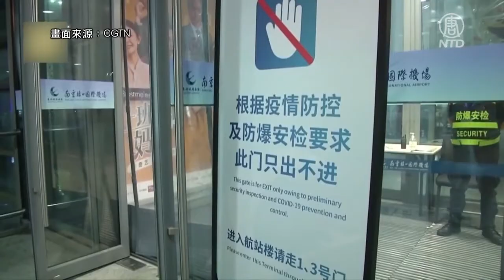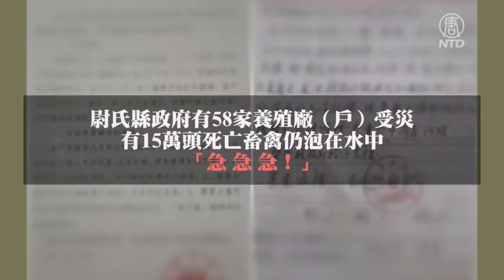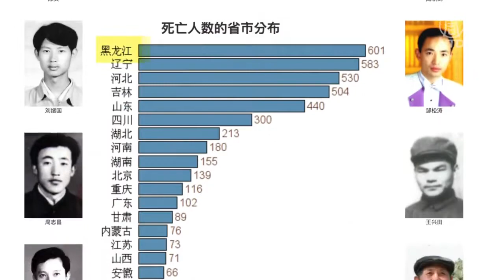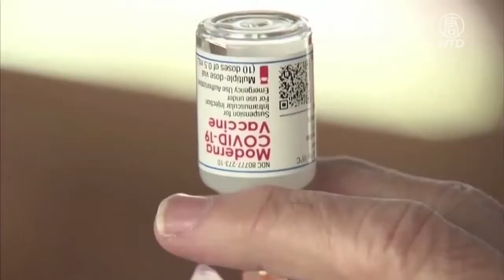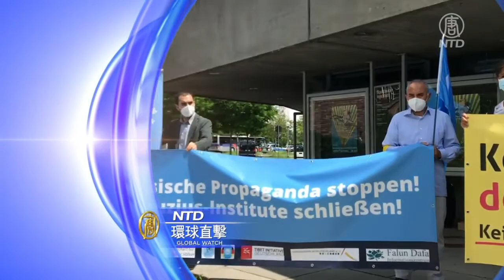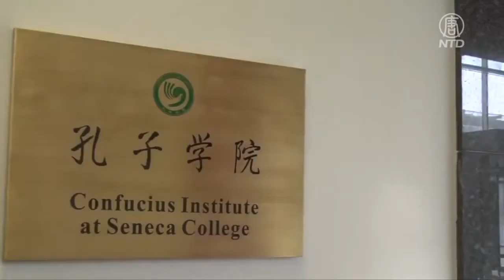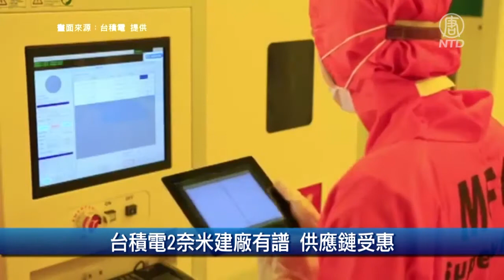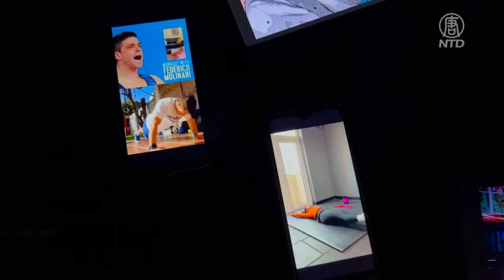【環球直擊】8月2日完整版（1）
中共嚴控民眾出國 護照簽發驟減98%；浚縣六鄉鎮成為洩洪區 百萬畝耕地絕收；藝人黃耀明遭捕後獲釋 港廉政署稱違選舉法惹議；首次奧運精神展 再燃對奧運的熱情。